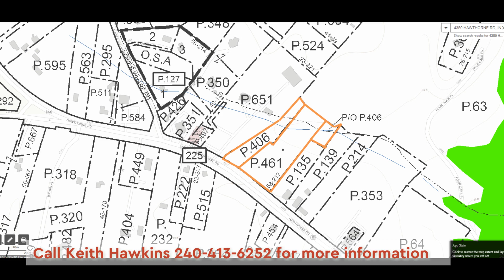Commercial Land For Sale - 3.126 Acres - 4350 Hawthorne Rd, Indian Head, MD 20640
Call Keith Hawkins for information. Property must be purchased with adjoining properties owned by Seller. Tax Id's: 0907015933, 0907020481, and 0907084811. These is a billboard lease on the property and a utility right of way. CN Neighborhood Commercial Zone. This zone provides limited retail and commercial services which satisfy those basic daily consumer needs of residential neighborhoods. Standards are established to minimize impact on residential zones by providing for similar building massing and low concentration of vehicular traffic. || Posible uses for the property: Farm and craft markets, flea markets || Open-air product markets || Single-family detached: Primary residence with accessory apartment and Single-room-occupancy units || Multifamily: Commercial apartment || Homes emphasizing special services, treatment, or supervision, and residential elderly care homes: With between 9 and 16 people, Day-care center, day nursery (between nine and 30 care recipients) || Church || Institutional residence or care or confinement facilities: Nursing care, intermediate care, handicapped, infirm, and child care institutions || Public utilities (including towers and related structures): Towers more than 50 feet tall || All operations conducted entirely within fully enclosed building: Professional offices (examples are attorneys, architects, engineers, insurance and stock brokers, travel agents, government office buildings, etc.), Dry cleaning/laundry and laundromats, Office or clinics of physicians, dentists, and chiropractors, Nursery schools and daycare centers with more than 30 children || Video of the property available. Link to property webpage